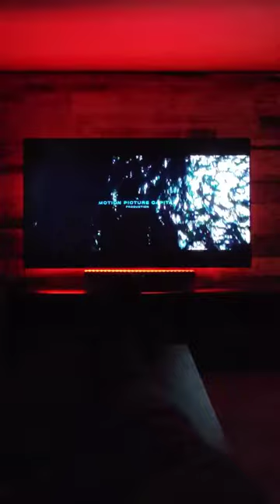DIY TV Accent Wall Design